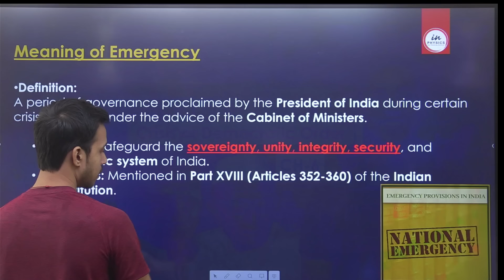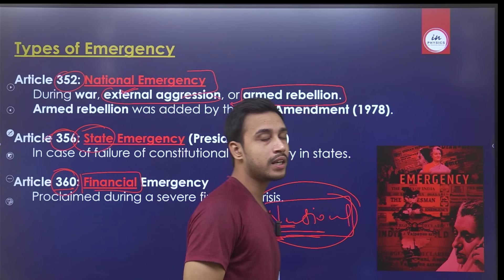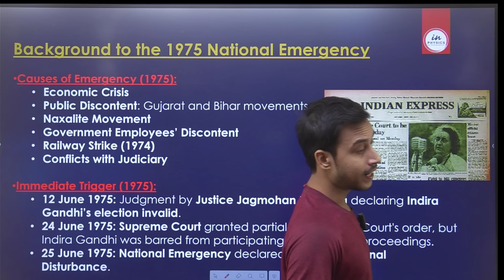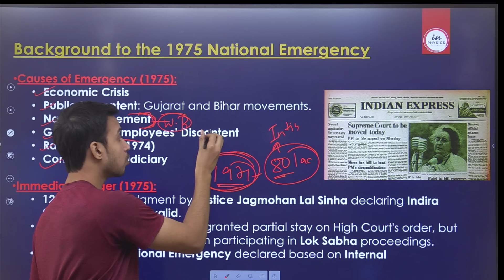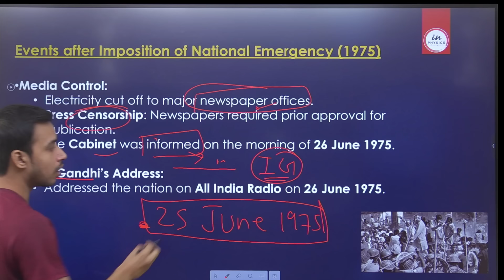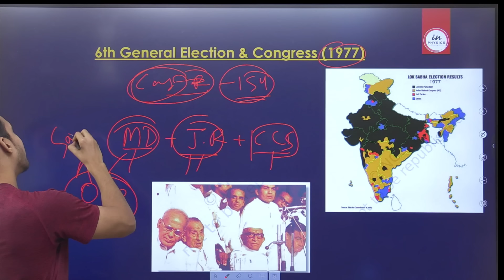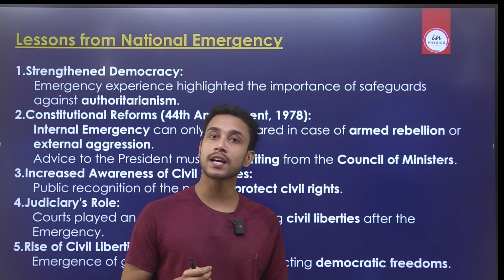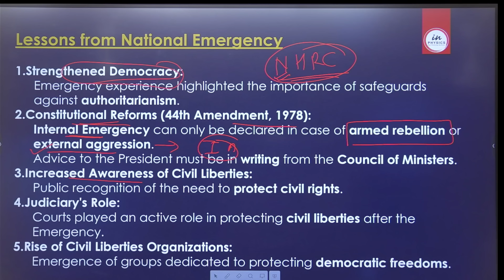Understanding the Crisis of Democratic Order | Class 12 Political Science Chapter 6 BY AMRESH SIR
Class 12 Political Science Chapter 6 | Emergency: Crisis and Response - The Crisis of Democratic Order (2024-25) By Amresh Sir

"Understanding the Crisis of Democratic Order | Class 12 Political Science Chapter 6"

Welcome to this comprehensive explanation of Chapter 6 of the Class 12 Political Science syllabus, "Emergency: Crisis and Response - The Crisis of Democratic Order." In this video, we will explore the concept of emergencies in a democratic setup, focusing on the different types of emergencies that can occur in India, their impact on the political and social fabric, and the responses to such crises.

We will specifically discuss:

The history and implications of the Emergency declared in India in 1975.
The constitutional provisions related to emergencies in India.
The difference between National, State, and Financial Emergencies.
The challenges faced by democracy during times of emergency.
Key lessons from past emergencies and how they shaped India's democratic order.
This video aims to simplify the topic for students preparing for the 2022-23 academic year and beyond, offering clear insights and analysis to help you understand the critical elements of this chapter.

Welcome to your Channel
introduction to

CBSE 2023-24